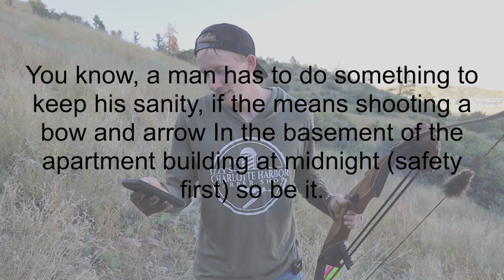7 benefits to archery (why archery might not be for you)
Kazden covers 7 benefits he finds in archery.

Shatterproof Archery Amazon Store